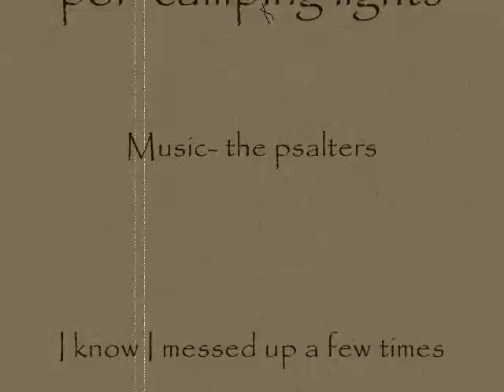Morgan swinging poi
Morgan ( me ) swinging poi. the music was added later so thats why the beats are off